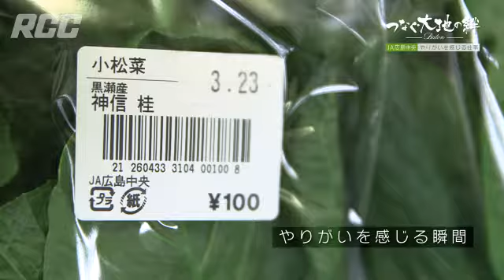98生産者 東広島市黒瀬町 神信桂さん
RCCテレビ『つなぐ大地の絆ーBatonー』